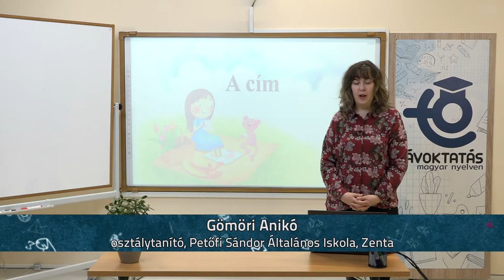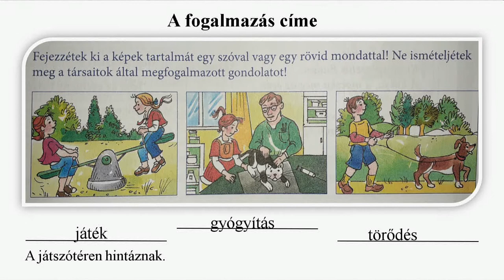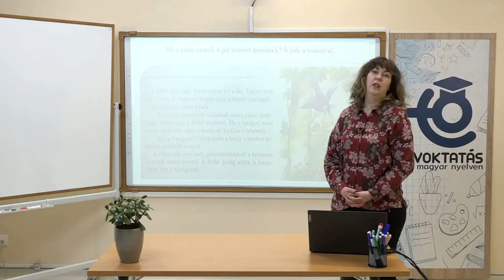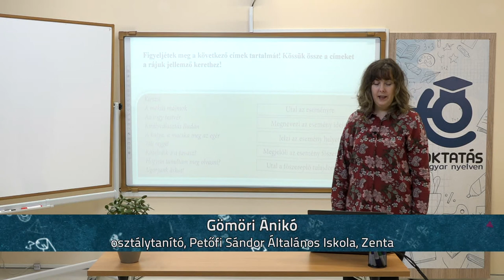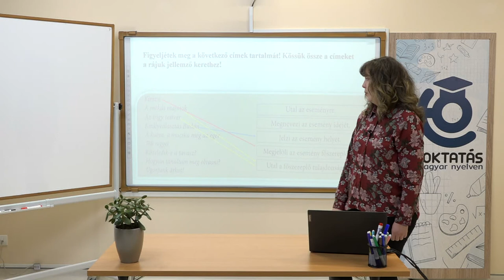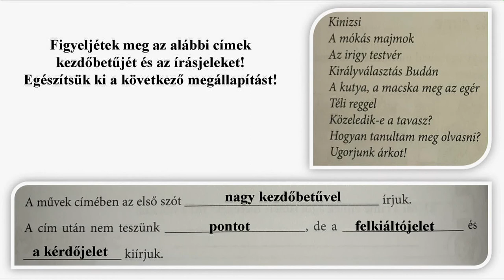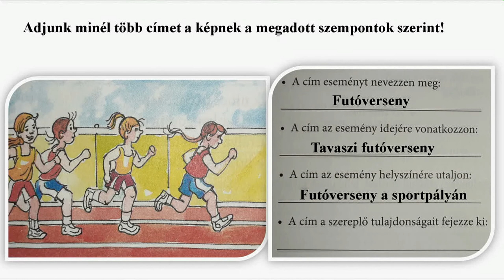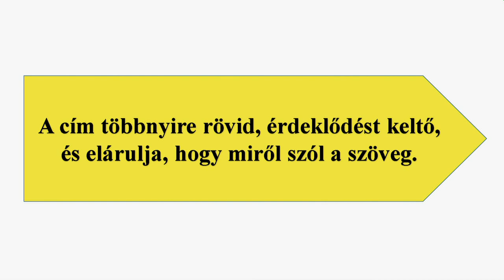A cím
Osztálytanító: Gömöri Anikó